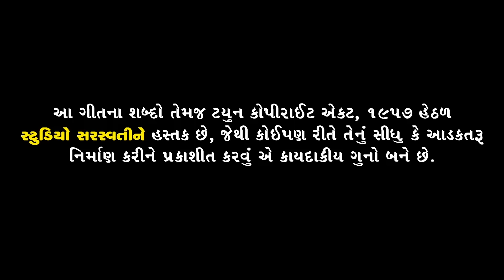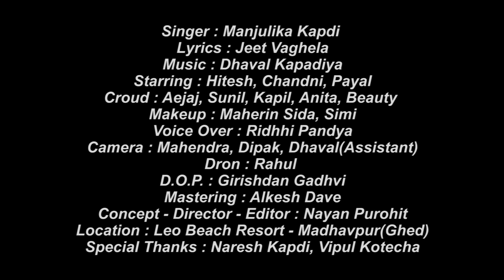MANJULIKA KAPDI | Mero Pyaar Parayo Thayo | મંજૂલિકા કાપડી | મેરો પ્યાર પરાયો થયો | Bewafa Song 2019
Channel Owner NARESH D KAPDI.
Lyrics : JEET VAGHELA.
D O P : GIRISHDAN GADHVI.
Concept - Director - Editor : NAYAN PUROHIT.